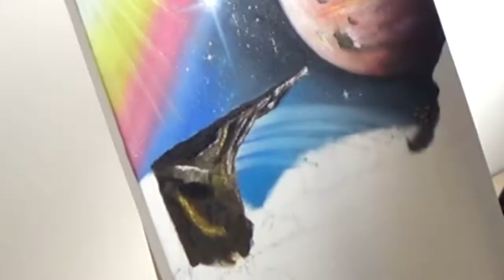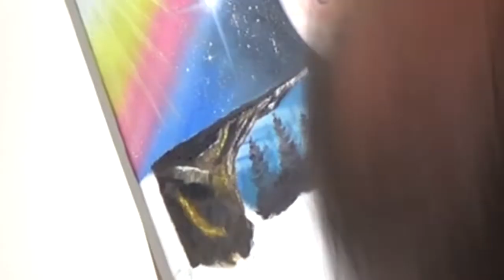Como foi feito? Óleo sobre Tela (Lobinho) Processo de execução Speed Paint | Adenir Morais